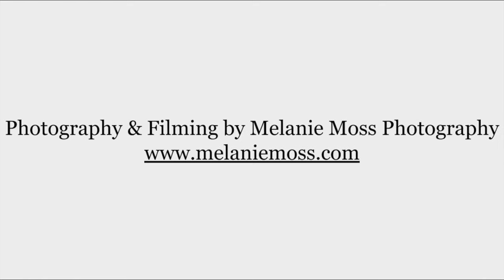Pilates Full Body Workout With The Exercise Ball 40 mins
You have been asking for another class with the exercise ball, here we have it! :) I had so much fun creating it, I hope you will enjoy it, too and feel great for it. Ensure your ball is fully blown up to gain maximum benefits.

⭐new weekly release
⭐monthly movement calendars
⭐series & programmes

Thank you for being part of my online Pilates & Yoga community.
Your support is greatly appreciated

Pilates & Yoga with Katja recommends that you consult with a physician before starting a new exercise program and follow their safety recommendations. Please listen to your body and stop if you experience any sharp or shooting pain. When participating in any exercise or exercise program, you agree that you do so at your own risk and assume all risk of injury to yourself. By using this site, you understand and agree that Pilates & Yoga with Katja has no liability to you for any injury or loss you may suffer in connection with any content posted on this site.